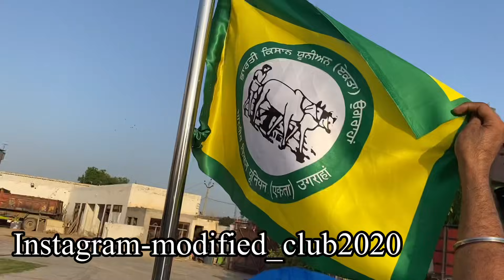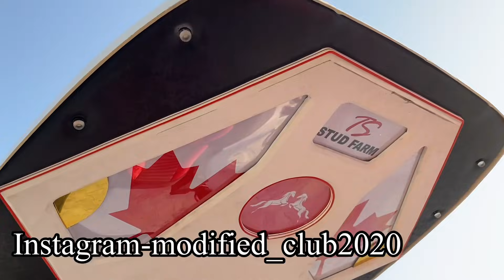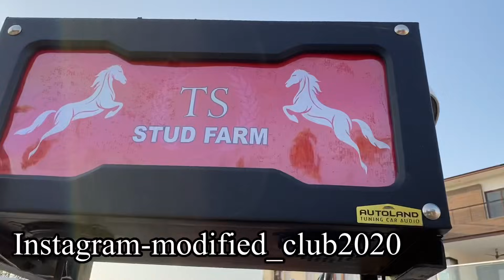Modified tractor in Punjab | modified Swaraj 855 | tractor down ceiling | modified club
Modified club
                     modified_club2020
  Gmail id=